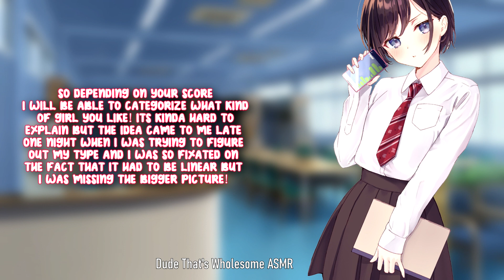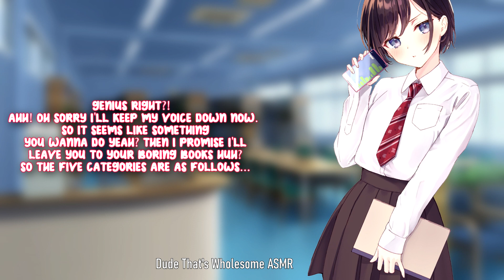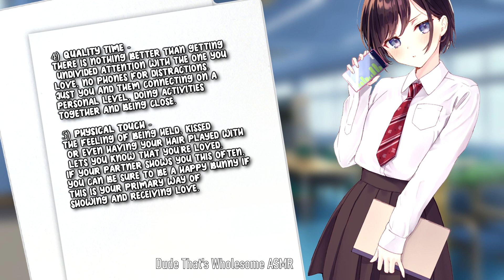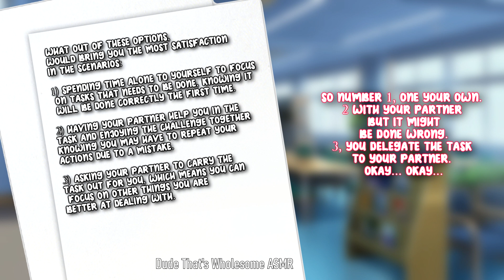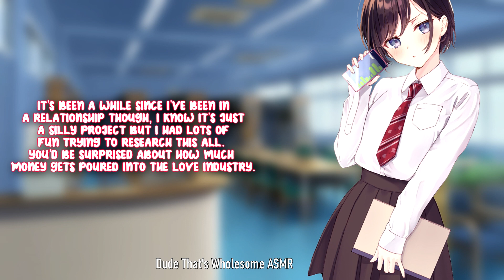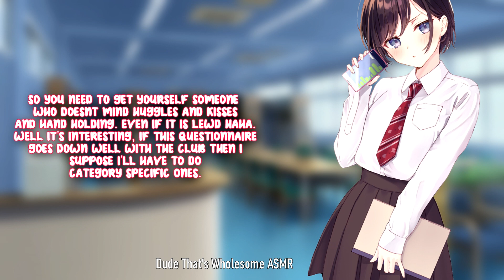Highschool Friend Tries Love Questionnaire (Roleplay ASMR)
For a project, she needs help with someone to actually carry out her questionnaire and knowing you're much to kind to say no. She comes hunting for you and finds you in the library!

If you read this, comment if you like question videos? I have recently stumble upon the category of being questioned (in ASMR) so I wanted to try it out for myself. As you can see it's a little different when it comes to subtitles cause I wanted you to be able to read and not have to remember your response lol!